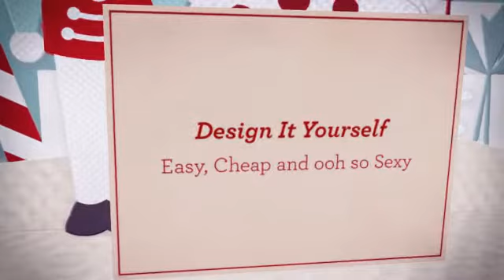nail designs 2013 instagram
Removing Fingernail Sealer

ONE: Get rid of Polish. I had way too many nights where I got sheet marks on my nails, though i used to paint my nails at night. Now I take away my polish through the night then painting each day. If it's just for a night, though it might not be true, I also like to give my little fingers a nice break from paint... even! I prefer normal nail improve removal from your substance cotton and store rounds. I relax the press and cotton it towards my nail for a few moments. I Then swipe and repeat as required. If I've used red polish, I pour remover into the cap, sometimes. Then I drop a q-suggestion into the cap and press the conclusion of your q-idea in to the edges of my nails. (Individuals pieces are tricky! )

two: I clean my hands and wrists. Constantly. I actually have a significant issue with the way the nail shine cleaner can make my fingers truly feel. I use lots of cream. (See, that's in which eliminating at nighttime comes in handy! Lotion in your nails can hinder shine.)

three: I'm appropriate given... BUT my left-hand smoothies really poorly. Though I will be better at artwork my left hand, my hands and fingers will never hold nevertheless. I usually start out with the brush in my right hand my left hand in the dinner table. This is something I do for my shaky hand, but it actually really helps with painting in general: I push my hand completely to the kitchen table. I fresh paint from my pinky finger to my list finger. I Then turn my hand 90 degrees in order that my hands and fingers dangle away from the table and my thumb is perpendicular towards the edge.

four: Then I switch to painting my right hand. Very same strategy, identical technique.

five: I undergo with the same technique to do a 2nd jacket. (For several colors, like lighter weight colors... I color another coat! )

Six: Irrespective of what, I have to sit still for about 10 mins. Regardless if they feel sort of dry or appear dry, the nails can smudge the minute you faucet it. , smears. not rather.smudges and Dents One particular answer I've found that functions the very best, are these speedy dried up droplets. Awesome. I nonetheless rest for a time to guarantee the polish has hard.

Seven: I use the Julep Freedom Polymer Top Coat if I'm going somewhere important and need my nails to really be amazing. These things helps make your fingernails or toenails really feel harder than, well, fingernails or toenails. It prevents chipping, operates actually easily, and it is way cheaper than obtaining Gel or Shellak. Better still? It's simple to remove whenever you in fact wish to get rid of it.